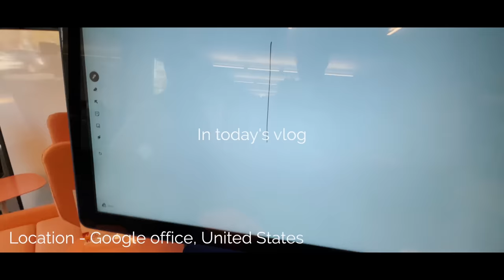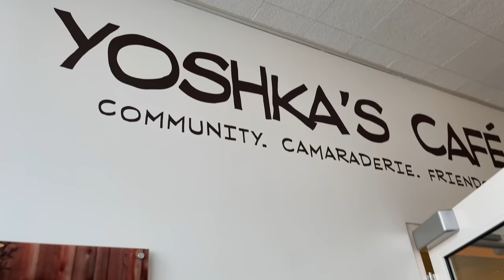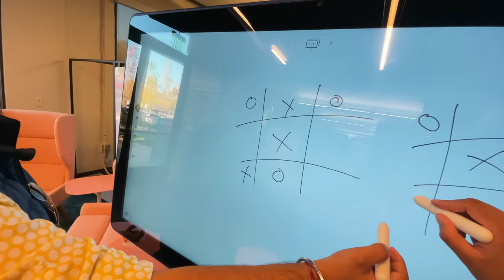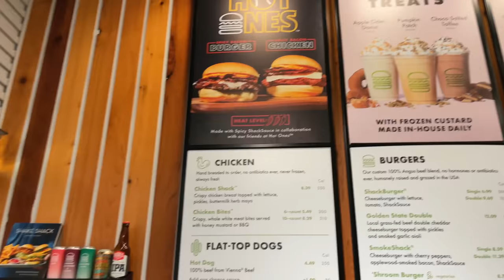The best office in the world | Google Office Tour | Google Headquarters | First Time in Google